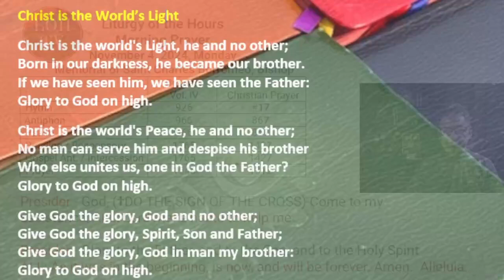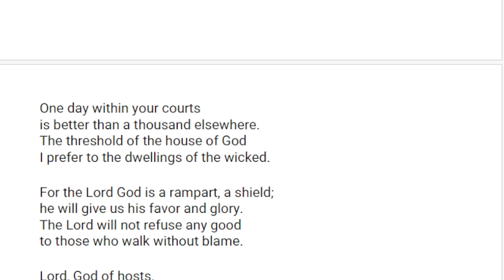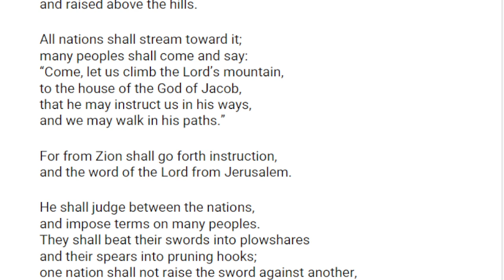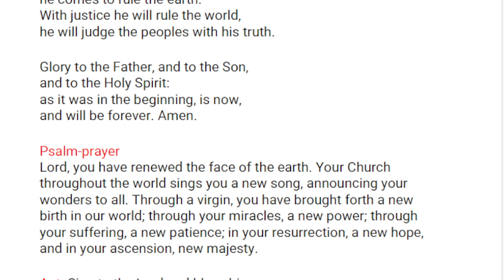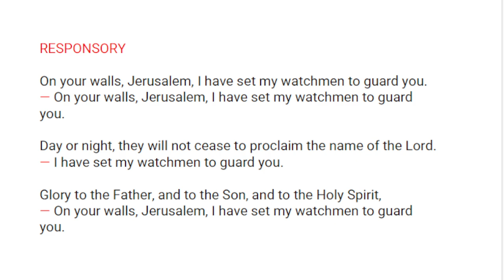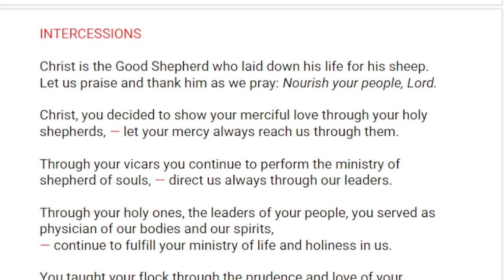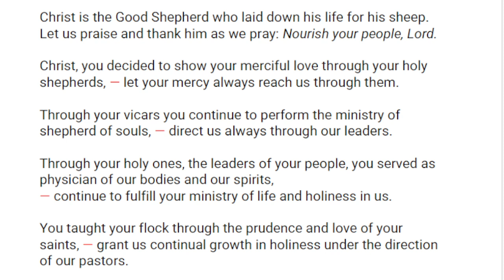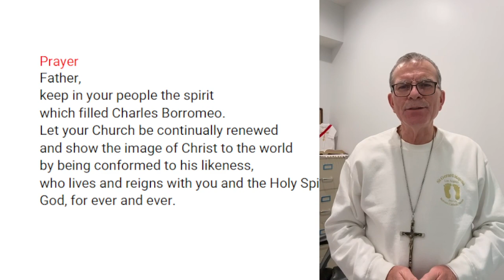Liturgy of the Hours Morning Prayer November 4, 2024